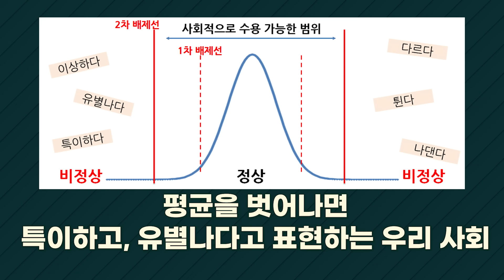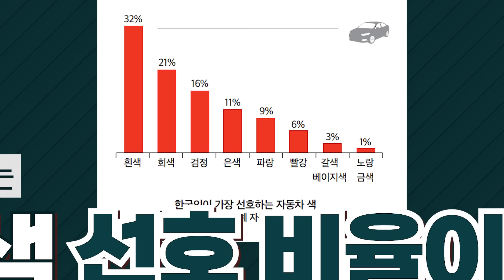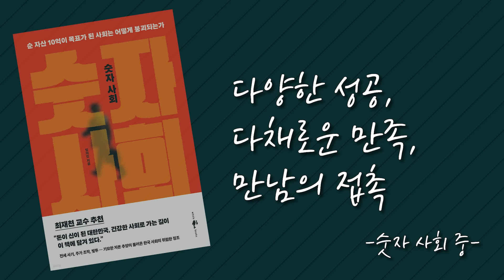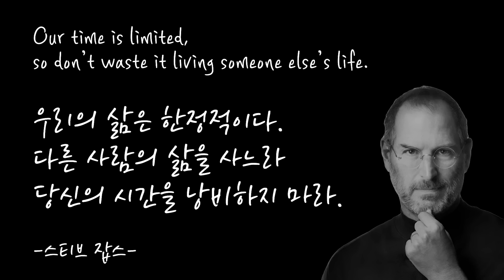[평균에 집착하는 한국인들?!] 10억이 삶의 목표인 사람들, 대한민국은 숫자사회다! 우리 정말 잘 살고 있는 걸까?│[MC심용환]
멤버십 가입하고, 오리지널 영상 미리보기&무편집본 영상보기&월1회 라이브강의 등 특별한 혜택을 누려보세요! :)
[멤버십 가입링크 바로가기☞]

 ※도서증정이벤트※
4/27(토)에는 커뮤니티 게시판을 통해 [숫자 사회] 저자 사인본을 받으실 수 있는 댓글 이벤트를 진행합니다.

숫자사회 임의진 작가가 우리 모두에게 던지는
묵직하고 예리하고 가슴 저린 질문들

- 숫자가 세상의 모든 가치를 표현할 수 있을까?

- 숫자사회 대한민국이
정말 중요한 가치들을 놓치고 있는 건 아닐까?

- '잘 사는 삶'의 척도가 돈이 돼버린 숫자사회에서
우리는 정말 '잘 '살고 있는 걸까?

중간만큼만, 평균만큼만 사는 것이 목표인 우리들에게
이 사회의 진정한 '평균'은 무엇인지, 숫자의 의미를 생각하게 하는 책!

한국 사회가 숫자에 집착하게 된 역사적 배경부터
우리들이 어느 정도까지 숫자에 집착하는지 알려주는 시간!